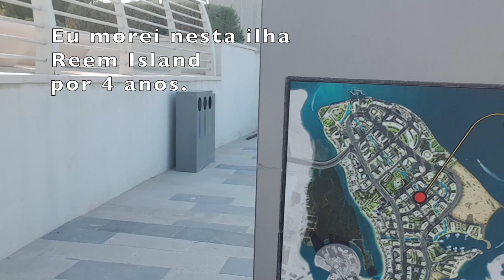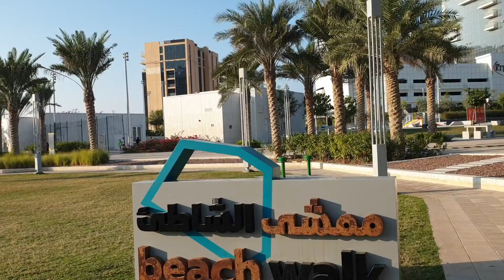Vlog no parque - O que mudou em 10 anos nos Emirados, parte 2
Hoje vim te mostrar um dos lugares gratuitos (e lindo!) que temos para passear aqui em Abu Dhabi.
Conheça o Reem Central Park de Abu Dhabi e venha conversar comigo sobre mais coisas que mudaram na vida de quem reside aqui nos Emirados Árabes, desde 2009.

Tchê! Meu nome é Lise Bueno e moro em Abu Dhabi, nos Emirados Árabes Unidos. Meu canal mostra a realidade sobre a vida no exterior, como é a adaptação, trabalho, escola e muito mais.